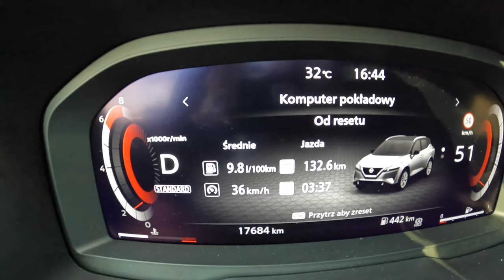NEW Nissan Qashqai 2022 [1.3 DIG-T MHEV 158HP] |0-100| POV Test Drive #1320 Joe Black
Car: Nissan Qashqai [Rogue] III Crossover 1.3 DIG-T MHEV 158HP 2022

0:00 Intro
0:13 Walk-around and interior
1:20 City drive
4:20 Bumpy road
5:08 Casual driving
6:15 Tunnel
6:55 Casual driving
8:38 Acceleration
9:10 Off-road
11:09 Highway
12:15 City drive
24:13 Engine view
24:25 Fuel Consumption

Engine: 1.3L Petrol (Gasolina) 4-cylinders
Displacement (cc): 1332
Power: 116 kW/158 hp
Torque: 270 Nm
Traction: FWD ( Front-Wheel Drive )

Acceleration (0–100 km/h): 9,9 s.

Fuel Tank Capacity: 55L
Total Range: 821 km
Weight: 1491 Kg
Cargo Space: 479 Liter
Model: 2022
Date of Production : 2021-
Base Price in Germany : 28.640 EUR

Driver: Joe Black
Video: GoPro Hero 10 Black / Sony a6300 + Sigma 16mm f1.4
Audio: Zoom H2n (recorder) & Roland CS-10EM (binaural microphones)
Edit: MacBook Pro / Final cut Pro X